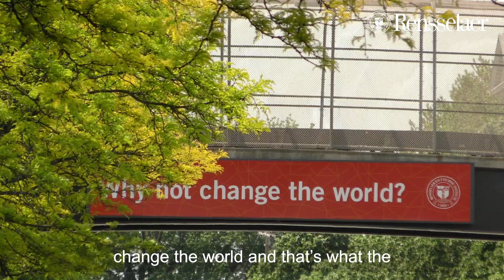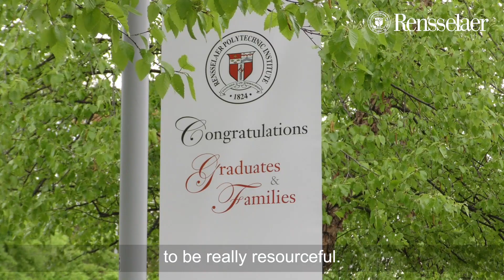A Special Tradition: The RPI Ph.D. Hooding Ceremony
Learn more about the hooding ceremony, a celebration of new knowledge and a significant milestone for Rensselaer Polytechnic Institute doctoral students.